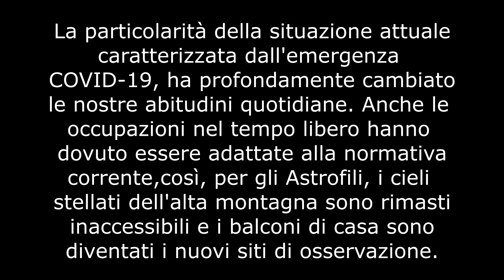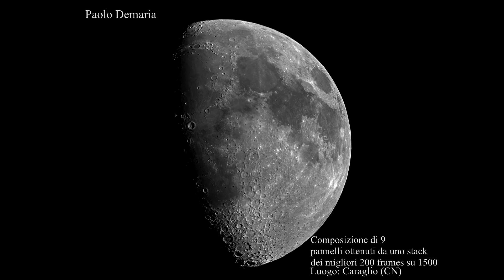Astronomia dai balconi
Video a cura dell'Associazione Astrofili Bisalta, delegazione territoriale dell'Unione Astrofili Italiani. Raccoglie le immagini di oggetti celesti riprese dai soci dell'Associazione durante l'emergenza Coronavirus, con gli strumenti "da balcone".